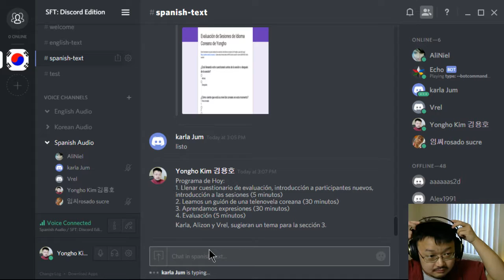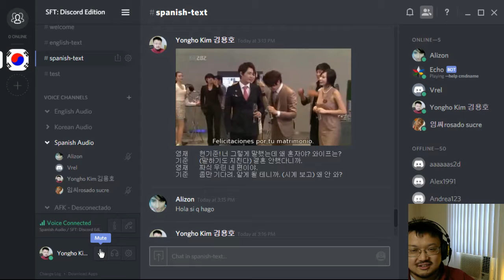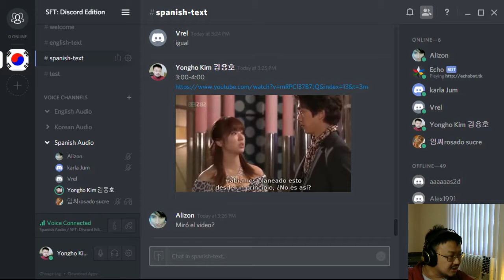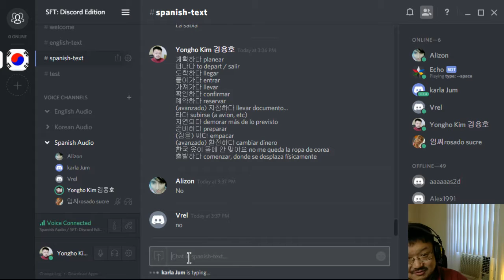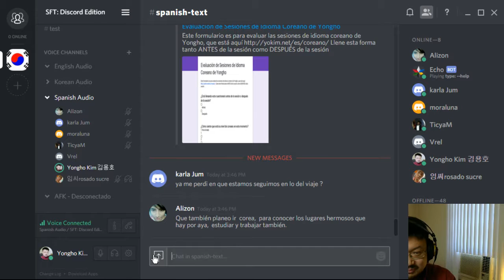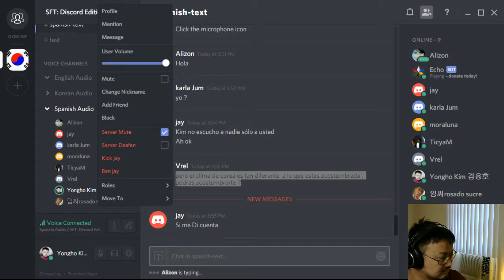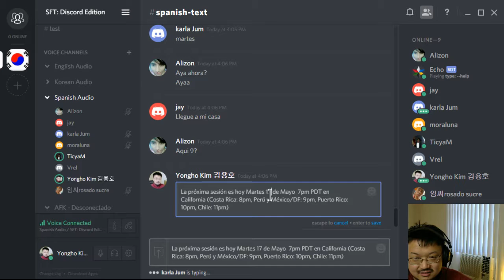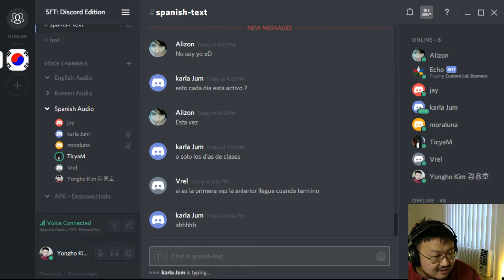2016-05-21 Sesión de idioma Coreano Básico 13